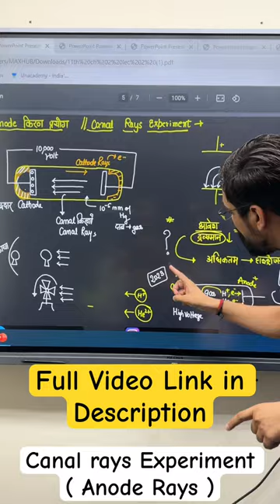11 chem | 1 min | Canal Ray Experiment | Anode rays | ashish singh lectures